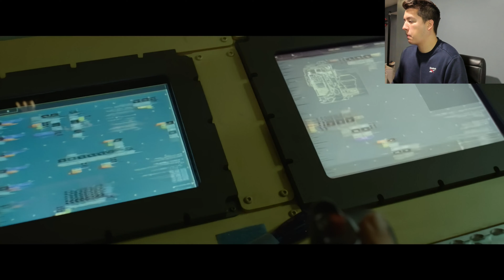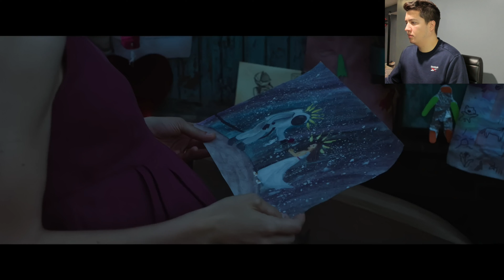Spaceman | Official Trailer | Netflix | REACTION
Welcome back to another trailer reaction video where we showcase the official trailer for "Spaceman"  which is set to release on Netflix on March 1st, 2024. Stay blessed.